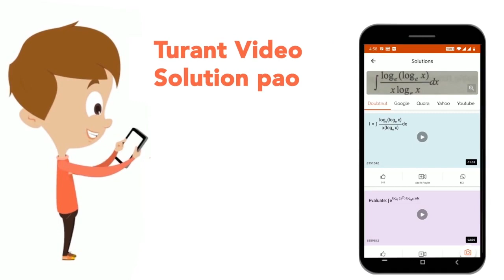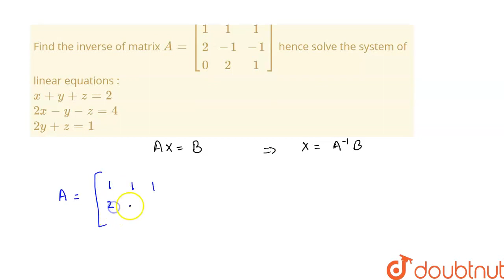Find the inverse of matrix A=[[1,1,1],[2,-1,-1],[0,2,1]] hence solve the system of linear equati...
Find the inverse of matrix A=[[1,1,1],[2,-1,-1],[0,2,1]] hence solve the system of linear equations : x+y+z=2 2x-y-z=4 2y+z=1
Class: 12
Subject: MATHS
Chapter: MATRICES
Board:USER_ASKED

👉 Have Any Query? Ask Us.